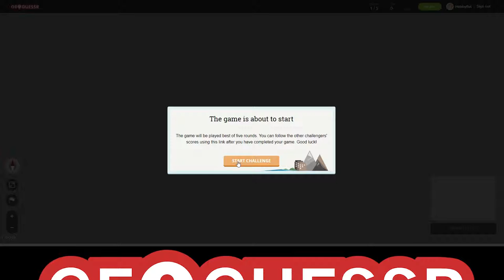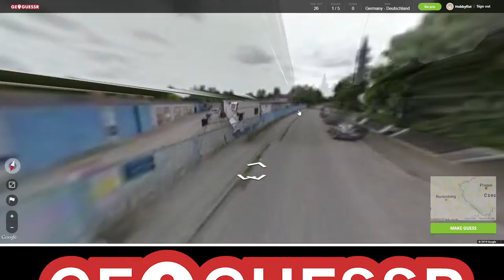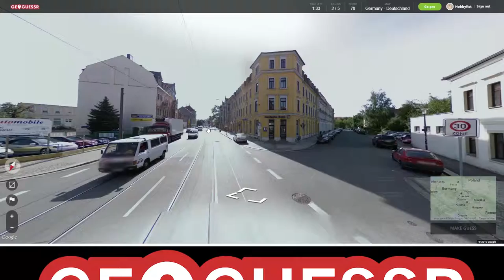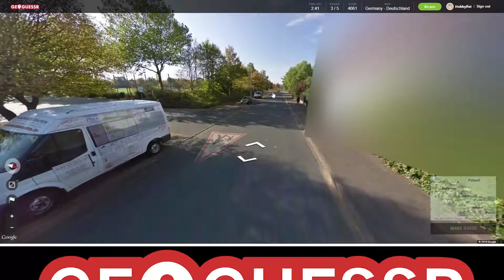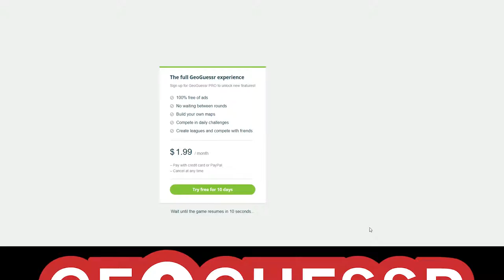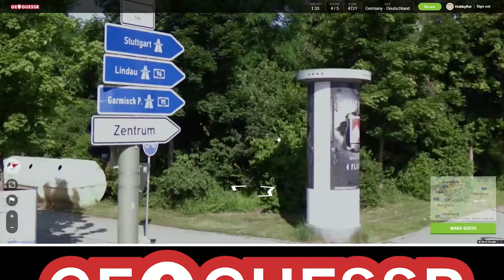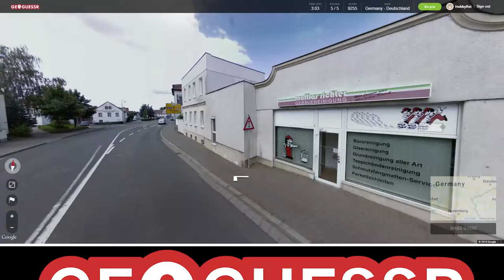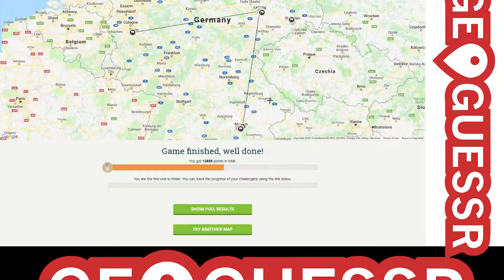Hobbyfist Geoguessr - [Part 187] GER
Continued.